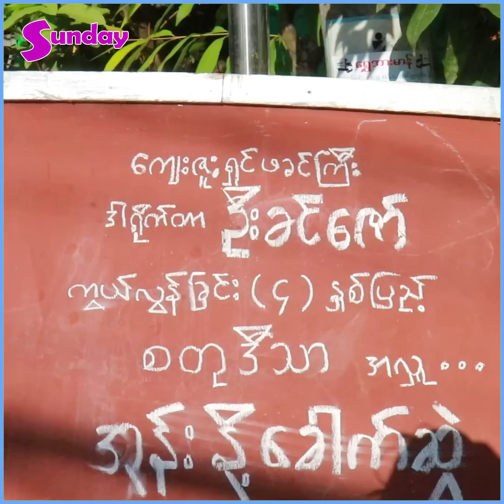ချွဲလည်း အဲဒီလောက်ကြီး မချွဲတတ်သလို၊ ဘယ်သူ့ကိုမှလည်း မကြောက်ရဘူး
##"တစ်အိမ်လုံးမှာ ကိုယ်က ကလေးတစ်ယောက်တည်းပါတာမို့ ချွဲလည်း အဲဒီလောက်ကြီး မချွဲတတ်သလို၊ ဘယ်သူ့ကိုမှလည်း မကြောက်ရဘူး။ ဘိုးဘိုးက စကားနည်းပြီးအေးအေးဆေးဆေးနေတတ်တယ်၊ သူများကိစ္စလည်းမပါသလို ကိုယ့်ကိစ္စဝင်ပါလည်းမကြိုက်ဘူး"း ဆိုတဲ့ .. လင်းဇာနည်ဇော်ရဲ့ ချစ်စရာသမီးလေး .. မြူလင်းကိုကို